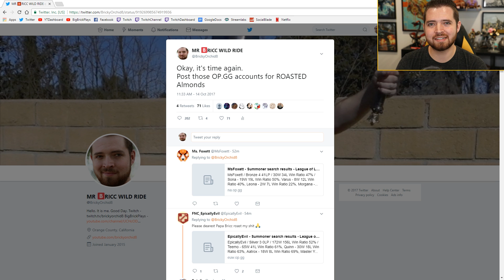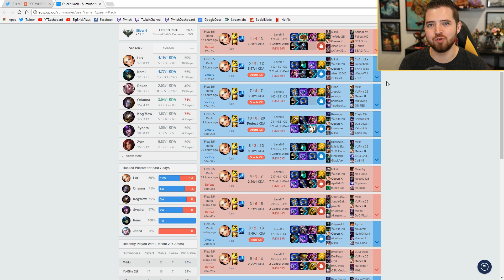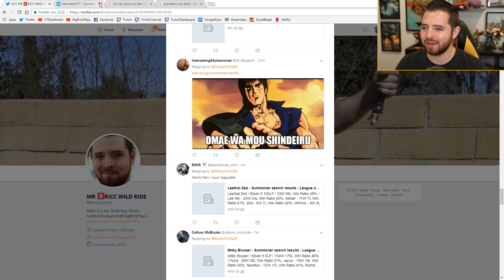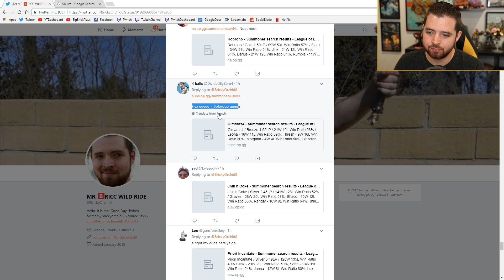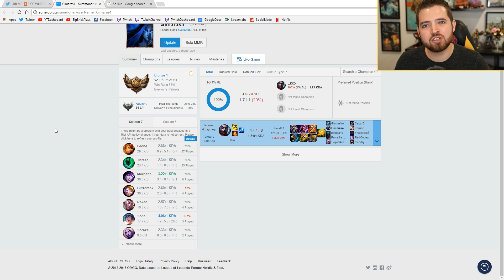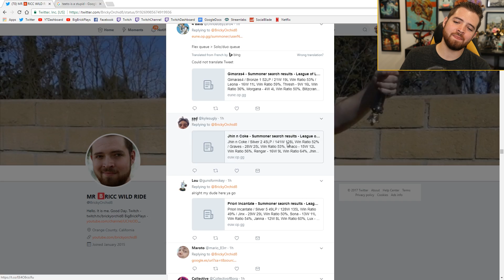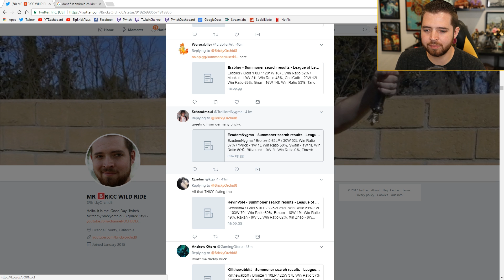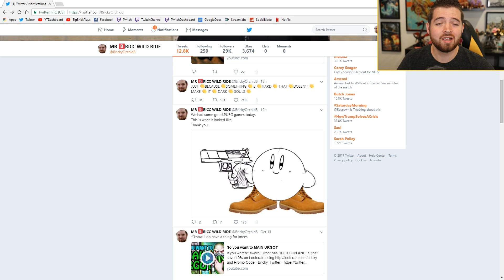ROASTING LEAGUE FAN'S PROFILES #2